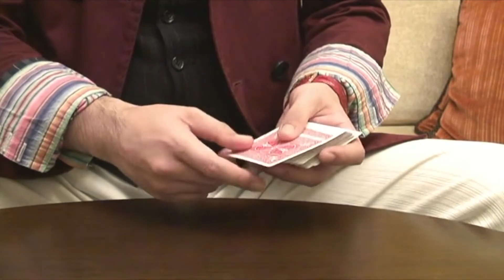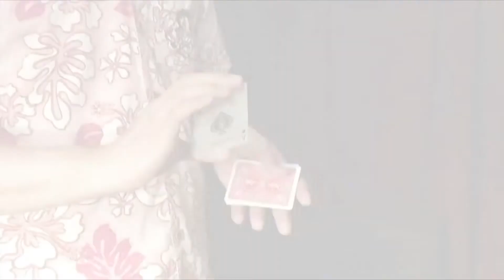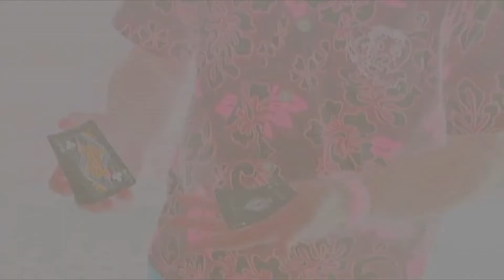噓迷子:HimitsuMagic--Side Winder by Akira Fujii